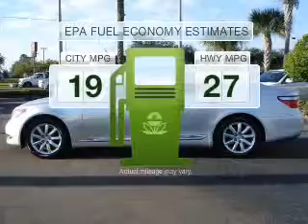2007 Lexus LS 460 - St Petersburg FL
This vehicle represents similar vehicles available at Bert Smith BMW.
Contact Bert Smith BMW at 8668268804, for availability of specific vehicles.
Year: 2007
Make: Lexus
Model: LS 460
Trim: Base
Engine: 4.6 liter 8 cylinder
Transmission: AUTO 8SPD
Color: Silver
Mileage: 29913
Address:
3800 34th St N.